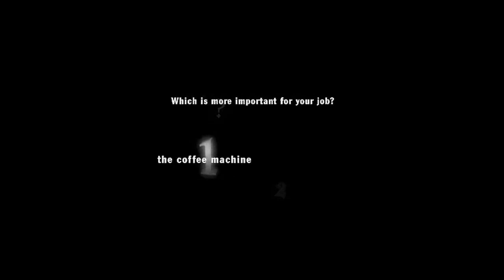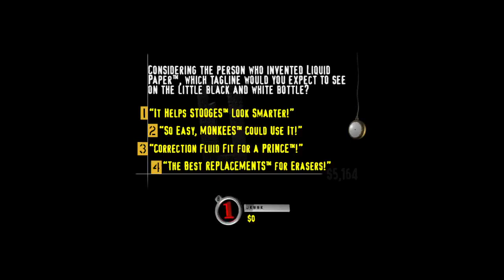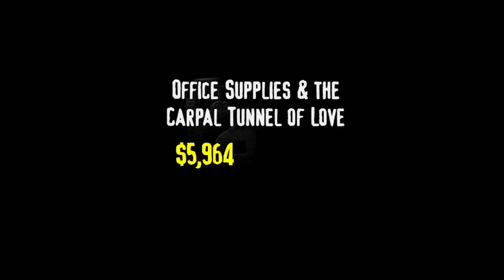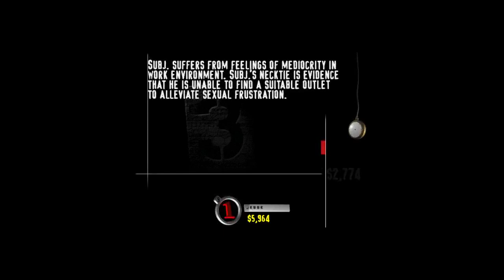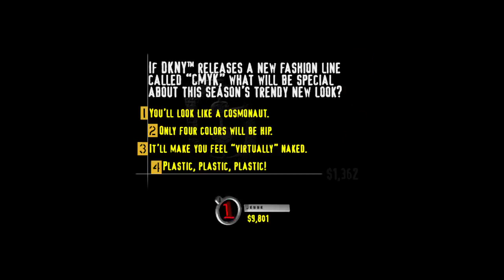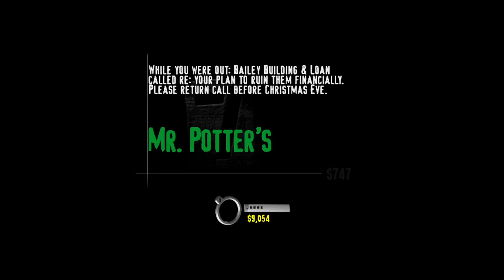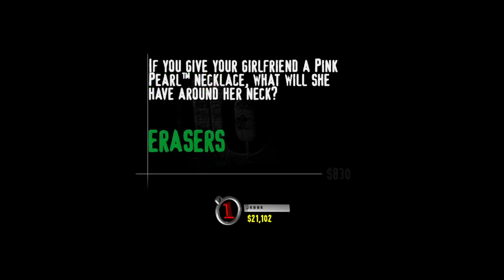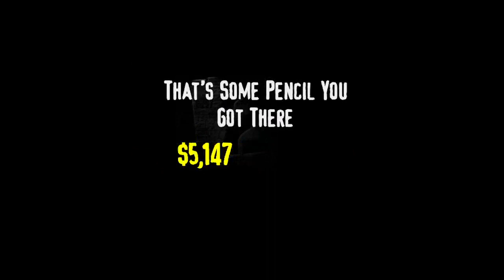You Don't Know Jack The Ride Playthrough #1(Game 25- Floor 243: Office Supplies)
Overall playthrough total: $843,888